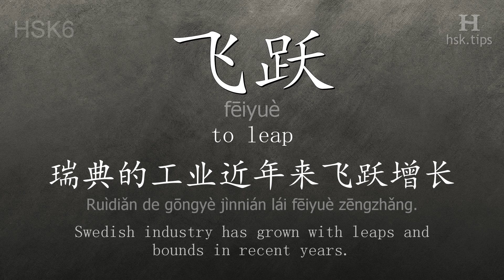Chinese HSK 6 vocabulary 飞跃 (fēiyuè), ex.1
In this video the chinese character is from HSK level 6. And it is "飞跃", pinyin: "fēiyuè", which means "to leap".
Listen to native mandarin speakers saying "飞跃" and the example: "瑞典的工业近年来飞跃增长。", it means "Swedish industry has grown with leaps and bounds in recent years."